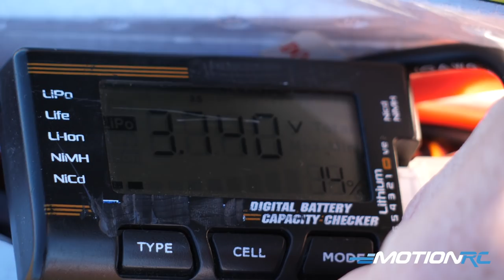Freewing T-33 Shooting Star 80mm EDF Jet - Flight - Motion RC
Join us for 2 flights on the Freewing T-33 coming very soon to the US and EU warehouse with pre-orders open now. In this flight Patrick Croasdale flies it on the Admiral 5000mAh 6S LiPo (00:32), then we do an overview (07:17) and a 2nd flight on an Admiral 6000mAh 6S LiPo (11:15).